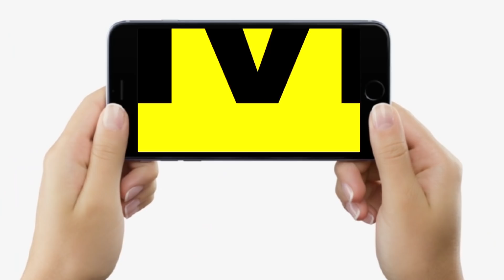CM Nitish Kumar दिन से ही थे गुस्से में, रात को पहुंच गए अचानक राजभवन - क्या हो गया, सब पता कर रहे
CM Nitish Kumar दिन से ही थे गुस्से में, रात को पहुंच गए अचानक राजभवन - क्या हो गया, सब पता कर रहे | Bihar News | LiveCities